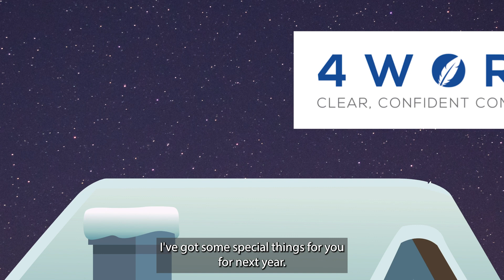4Words Christmas Message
Here's a little message from us to say 'Happy Christmas', and to tell you about some of the exciting things to come in 2023.